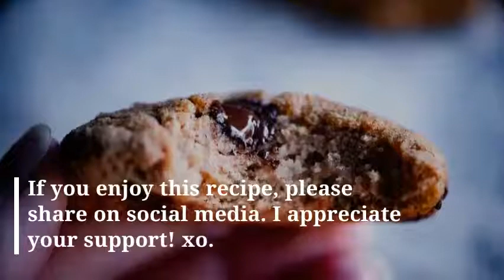Naturally Sweetened Coconut Flour Banana Chocolate Chip Cookies (Gluten-Free, Dairy-Free, Keto)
These banana sweetened coconut flour cookies with 100% chocolate chips, make for one healthy no sugar added baked treat without any of the guilt! Gluten-free, dairy-free, refined sugar-free, low-carb  + keto friendly.